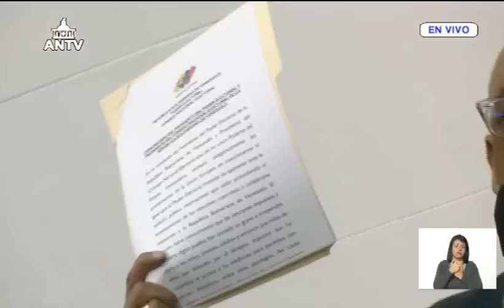Asamblea Nacional de Venezuela, 14 mayo 2024: Sanciones de Unión Europea y apoyo a Palestina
Sesión completa. Acuerdo sobre las sanciones de la Unión Europea contra Venezuela. Jorge Rodríguez pide dejar sin efecto la invitación a observadores internacionales de la Unión Europea a elecciones presidenciales. Apoyo a la Resolución de la Asamblea General de la ONU sobre el Estado de Palestina.

USDT o Bitcoin (BEP20): 0xef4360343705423a24119205eeb1de2a10fd23f4